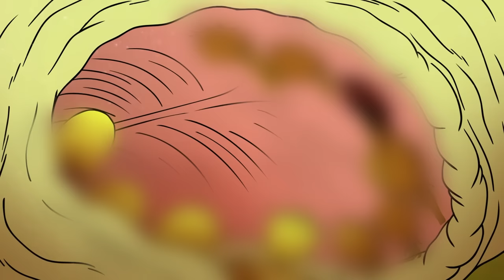End Of A Minion [ Fandub Español ]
Fandub Español End Of A Minion